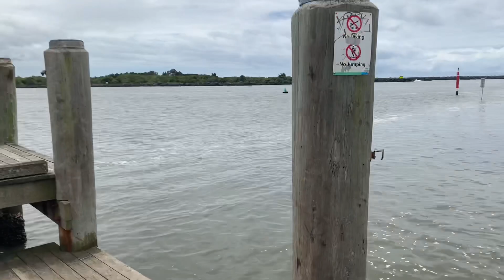Raffy Has Ice Cream After Having Her Vaccination Needle | Vlog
Raffy had her Pfizer Vaccination & has Ice Cream, Family Day Out.